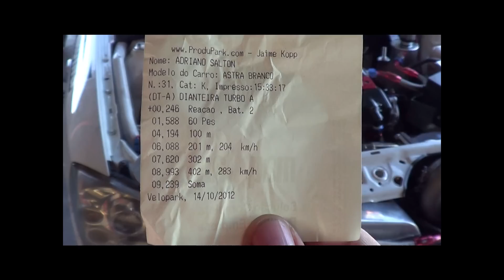Astra DT-A 8.993s a 283km/h - Piloto: Adriano Salton - FUELTECH 8 segundos Delantera Turbo A Club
Velopark 14 Octubre 2012